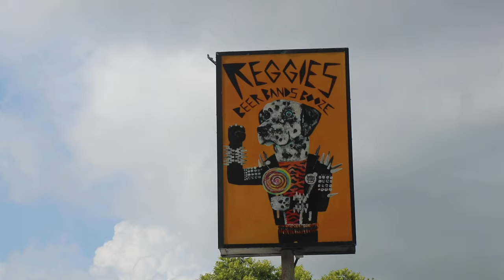INSIDE The SCREAM 5 Filming Locations!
I went to Wilmington North Carolina where the new Scream movie was shot. In this video I will show you around all of the different filming locations and tell you what was filmed there. I also might have gotten a HUGE scoop on another horror film that was shot in the area around the same time!
HelloSidney Article I used for this video

Jason Tier Patrons
Nicky Triphook
Lei TheNerd
Margaret Juchum
Yerrty G
Justin Baugh